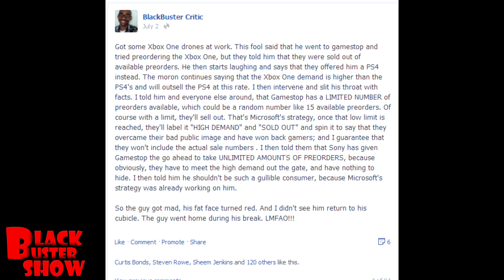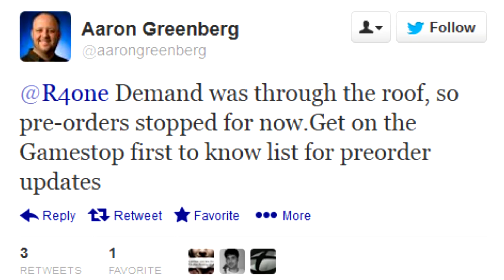MICROSOFT: XBOX ONE DEMAND "THROUGH THE ROOF" AT GAMESTOP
What's that Microsoft? Those 16 available preorder slots were filled at a few Gamestops? OMG HOLY CRAP DEMAND IS THROUGH THE ROOF! OUR LIMITED AMOUNT OF AVAILABLE PREORDERS WERE FILLED! THIS WAS NOT EXPECTED!! HOW WILL WE FULFILL THIS AMOUNT OF DEMAND!!. Not.